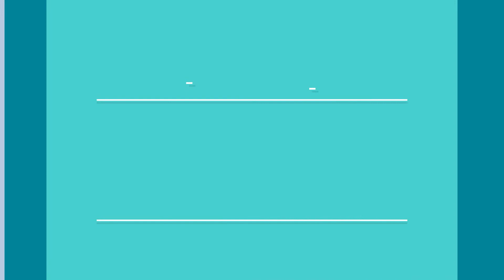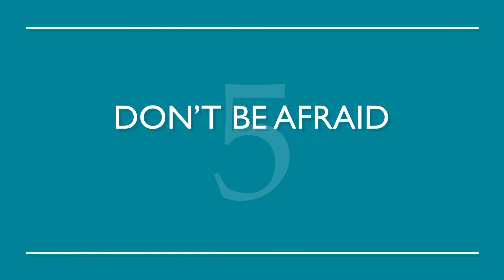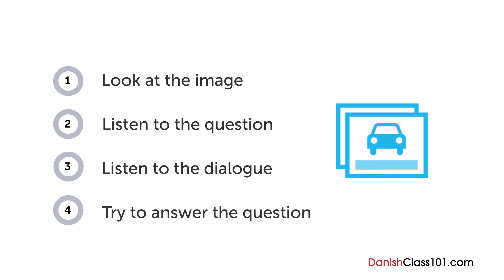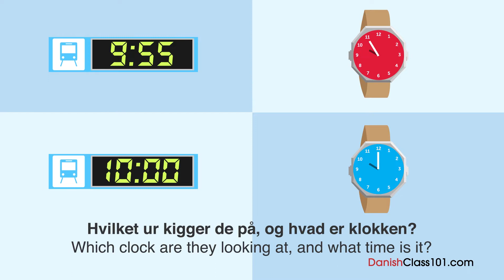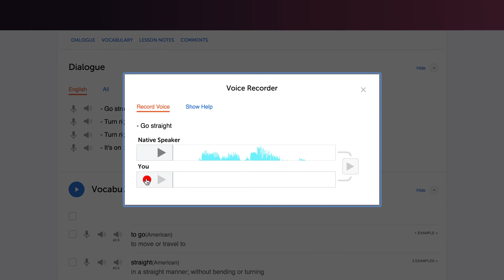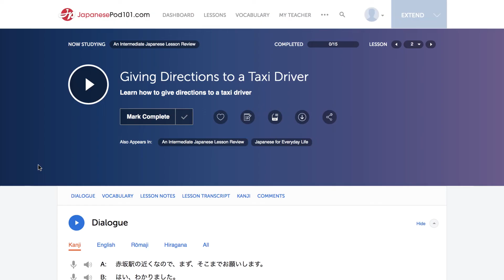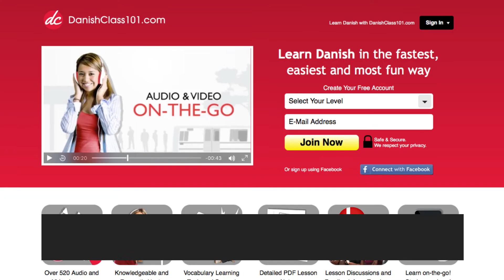Sound More Natural in Danish in 10 Minutes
This is your ultimate compilation to speak Danish more naturally. And if you want to study more, and get the best resources to learn Danish in the most efficient way. ↓ More details below ↓

Step 3: Start learning Danish the fast, fun and easy way!

With this video compilation you'll be able to speak more naturally in 10 minutes!

There’s more to mastering Danish conversation than grinding vocab decks and filling grammar workbook pages. Spoken Danish is filled with subtlety, nuance and its own set of vocabulary that you will not learn from textbooks. But don’t worry, we got you covered. If you want to take your Danish conversation skills to the next level, this video is made for you. Our host expresses herself in simple Danish with English subtitles. This video will challenge your listening comprehension skills and help you progress in your Danish study.

Let us help you through this 10-minute Danish basics compilation! This is the fastest, easiest way to pick up basic Danish!